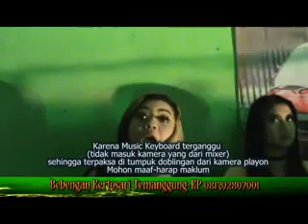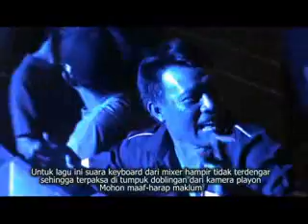TEMBANG ANGKOT KANDANGAN TEMANGGUNG 019